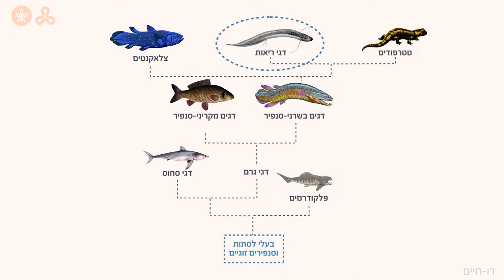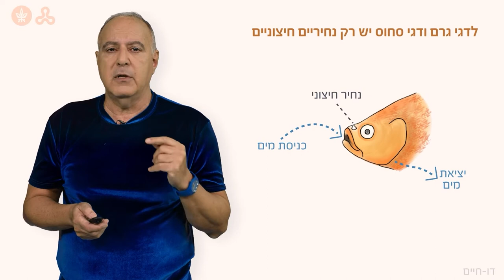דו חיים - דגי הריאות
רשימת בעלי זכויות היוצרים
Credit List

אנו מודים לבעלי זכויות היוצרים על הרשות להשתמש בפריטים המופיעים בהרצאה זה.

Dunkleosteus Intermedius.

Carcharodon carcharias.

Coelacanth flipped.

Protopterus dolloi
MM. P. J. Smit & J. Green - Les poissons du basin du Congo Boulenger, George Albert, 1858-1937, Public Domain,

The Barramunda (Ceratodus)
W H Flower to the galleries of reptiles and fishes of the British Museum, Public Domain,

Protopterus dolloi.
MM. P. J. Smit & J. Green - Les poissons du bassin du Congo Boulenger, George Albert, 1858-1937, Public Domain,

Lepidosiren paradoxa.

Lateral view of lungs of a dissected spotted lungfish.

Queensland lungfish swimming on silty riverbed.
Undersea / Shutterstock

Clod of earth containing cocoon of lungfish.

South American lungfish.
Galina Savina / Shutterstock

השימוש בהרצאה זה ביצירות שבעלי הזכויות בהן אינם ידועים או לא אותרו נעשה מכוח סעיף 27א לחוק זכות יוצרים, 2007. עשינו ככל יכולתנו כדי לאתר את בעלי זכויות היוצרים של כל הפריטים שנלקחו ממקורות חיצוניים. אנו מתנצלים על כל השמטה או טעות ואם יובאו לידיעתנו, נפעל לתקנן בגירסאות הבאות. בעלי זכויות יוצרים המבקשים כי נחדל מהשימוש ביצירה או מעוניינים לעדכן פרטים חסרים או שגויים מתבקשים לפנות למדור זכויות יוצרים באוניברסיטה הפתוחה.

The use in this lecture of works in which copyright holders are unknown or have not been located is in accordance with section 27A of the Copyright Law, 2007.We have endeavored to trace the copyright holders of all external material. We apologize for any omission or error, and upon notification, will rectify it in future versions.